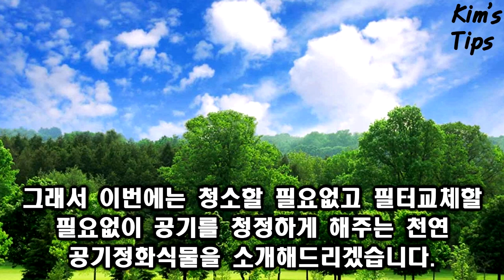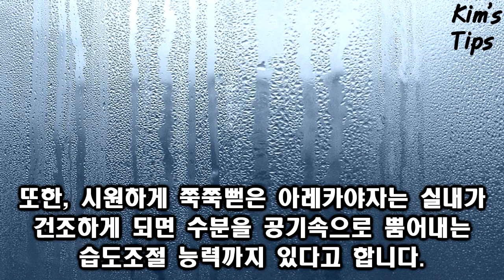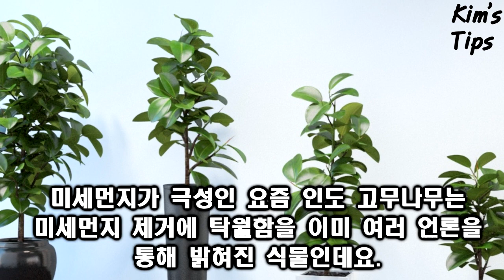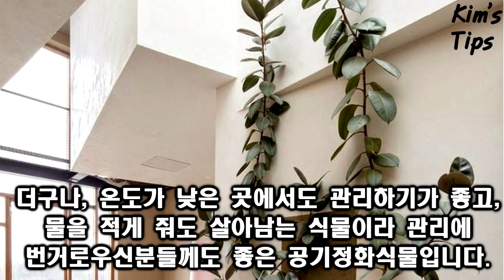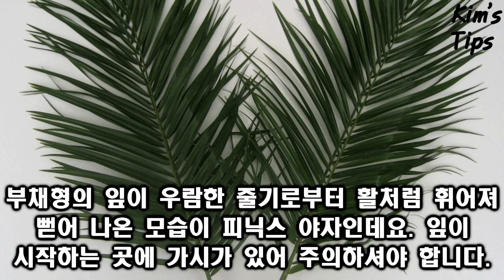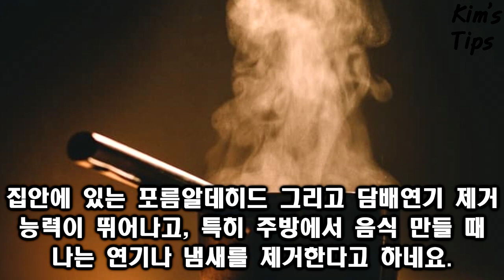미세먼지 없애는 놀라운 공기정화 식물 TOP 10 Which plants are good for air purification 공기청정기 황사 가을 겨울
바쁜 현대인들을 위해 각종 유익한 정보를 제공하는 정보나눔채널
킴스팁스 (kim's tips) 입니다.

Hi. This is Kim's tips channel.
We are glad to share our useful knowledge with you.
We hope this channel will be helpful and  informative for your life.